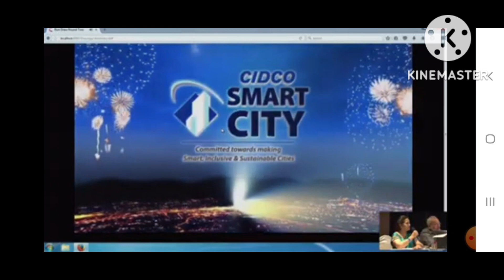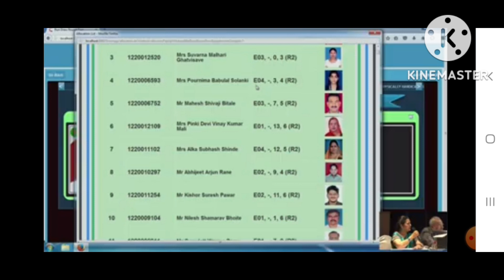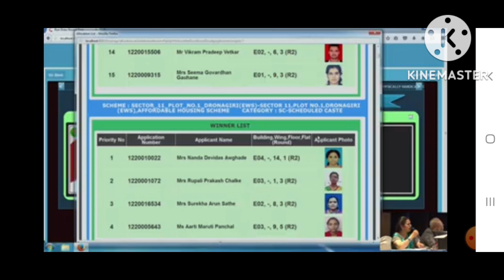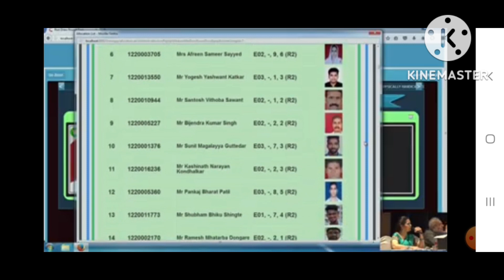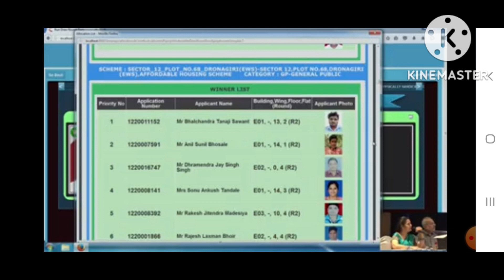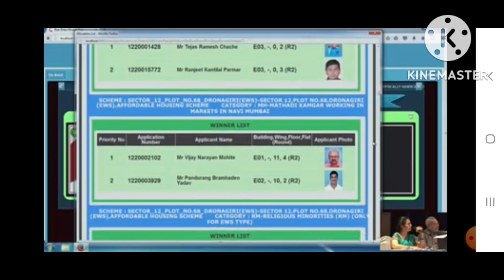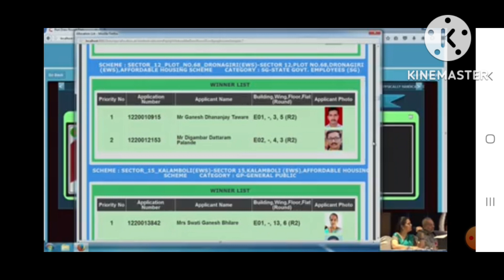Cidco lottery 23 Nov 2022 // Winners list //EWS Category// Dronagiri